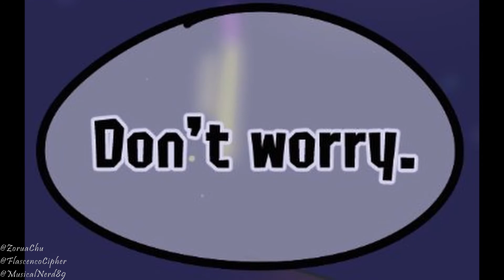Would You Like To Dance? (SPLATOON VALENTINES COMIC DUB)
3 asks 8 to dance.